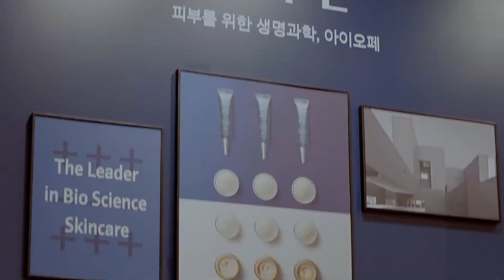ARITAUM EP 03#네일걱정은내일 VIRAL FILM